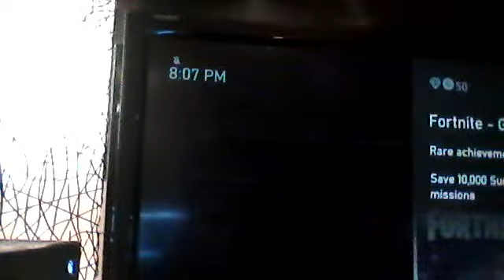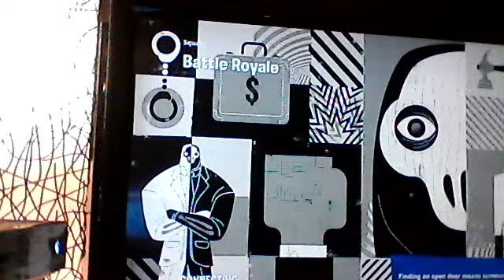i like fortnite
i lay on xbox